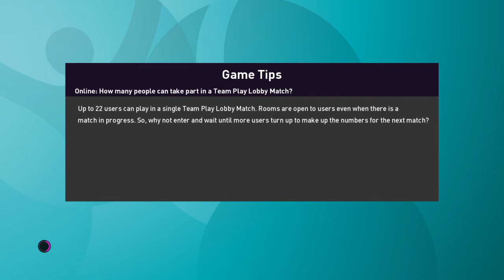UEFA EURO 2020 Sim | Qualifiers play-offs | Path D, Final | Georgia - Kosovo